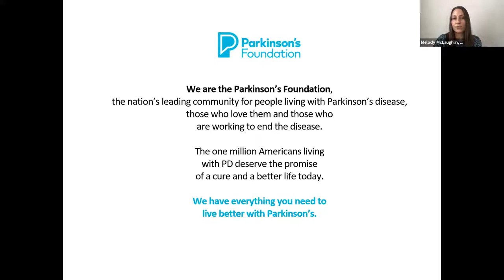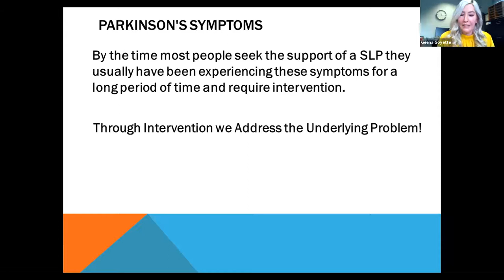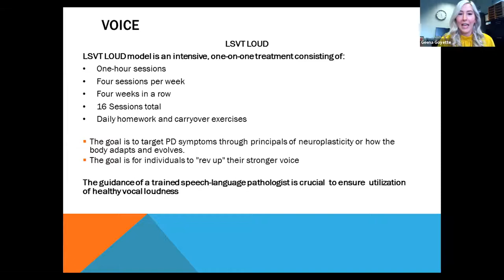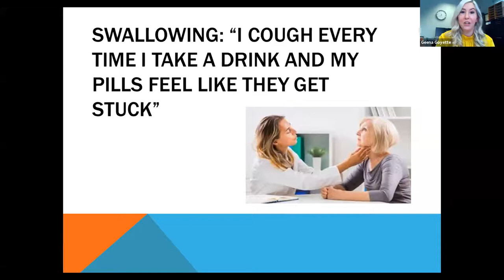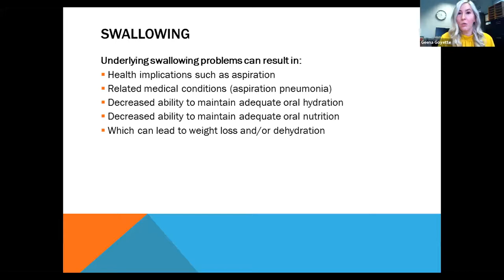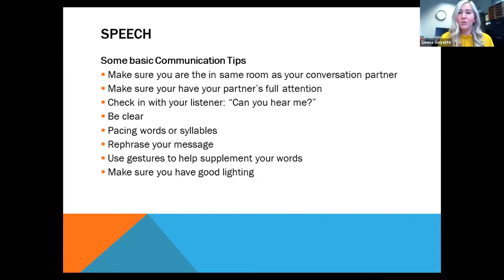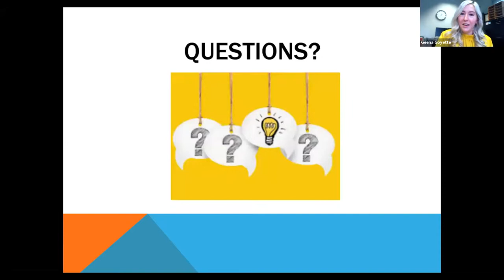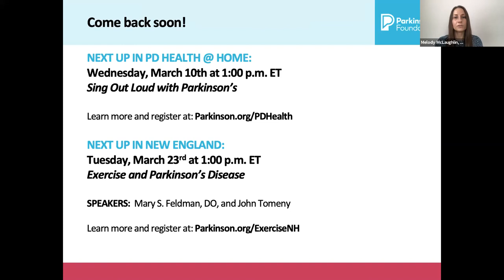Addressing Voice, Swallowing and Speech Changes in Parkinson's Disease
Research shows that most people with Parkinson’s experience speech and voice disorders at some point during the course of their disease. This program will provide an overview of how changes in voice, swallowing, and the speech subsystems may present in a person with Parkinson's. How to identify and directly address these changes will also be reviewed.

Speaker:
Geena Goyette, MS, CCC-SLP
Speech-Language Pathologist, LSVT LOUD Certified Clinician
Site Manager, Spaulding Outpatient Center at Kent Hospital